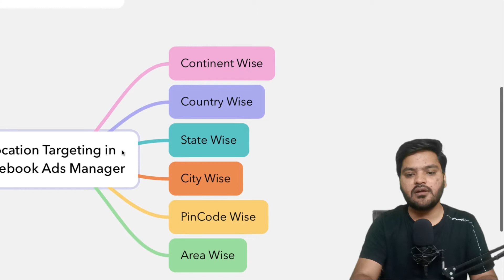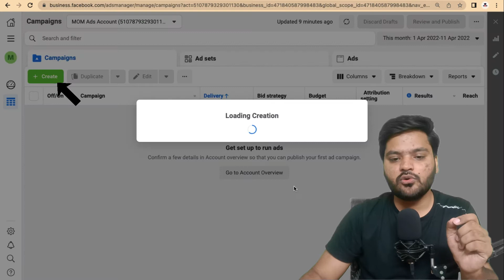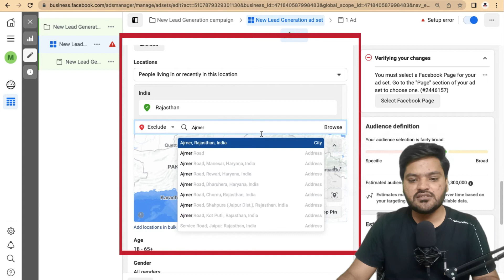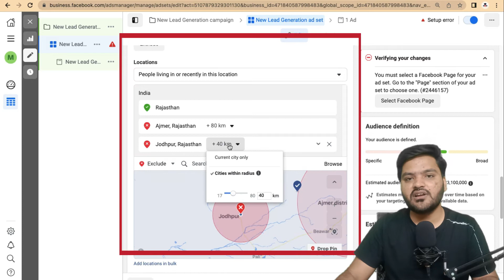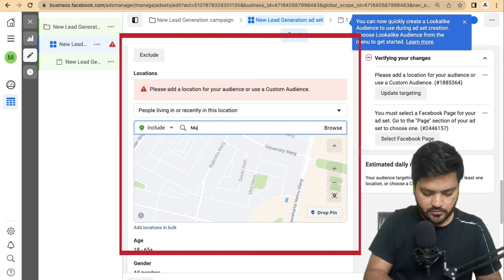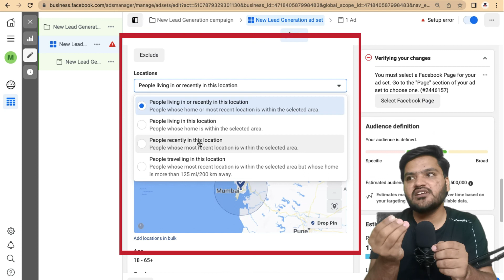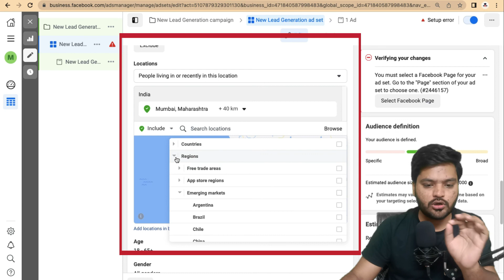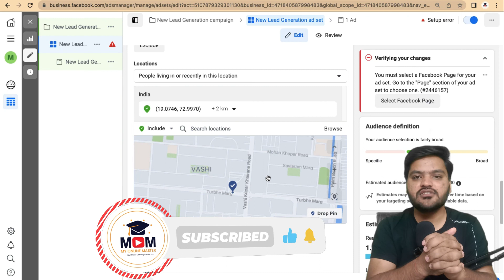Location targeting in Facebook Ads | Facebook Ads Location Targeting in 2022 Hindi | #21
This video will help you to target location and this will help you to target your audience in that area. Facebook ads complete course in Hindi by My Online Master.

1. Follow Facebook Ads Series
2. Follow Google Ads Series
4. Complete WordPress Development in Hindi?

Contact - Free WhatsApp Chat Support : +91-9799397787

My Online Master is a participant in the Amazon Associates Program, an affiliate advertising program designed to provide a means for sites to earn advertising fees by advertising and linking to amazon.in.”